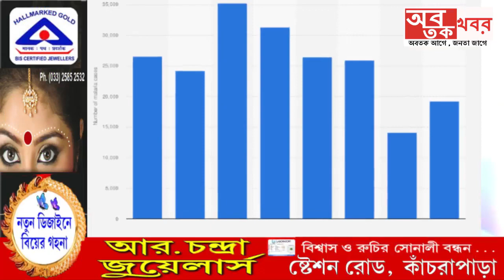দু মাসের মধ্যে রাজ্যে ম্যালেরিয়া আক্রান্তের সংখ্যা বেড়ে দাঁড়িয়েছে দু হাজার ছ শো পঞ্চান্ন জন